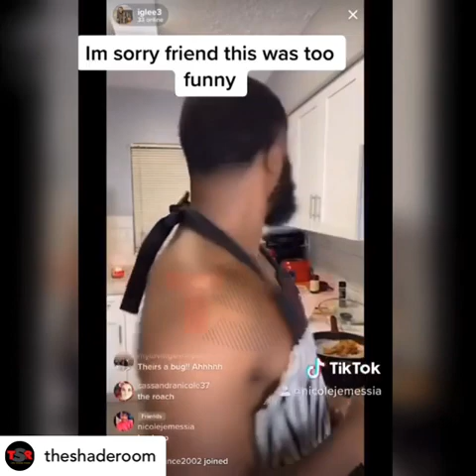😱 ROACH FALLS IN FOOD WHILE COOKING ON TIK TOK LIVE 😂😂